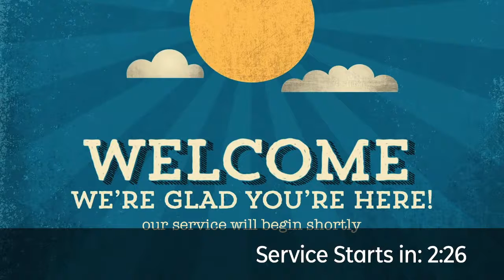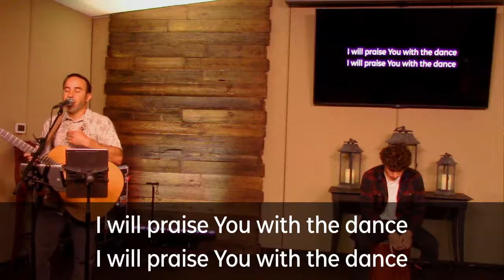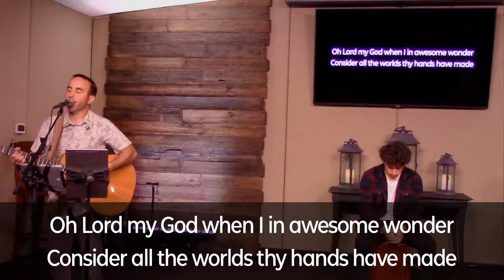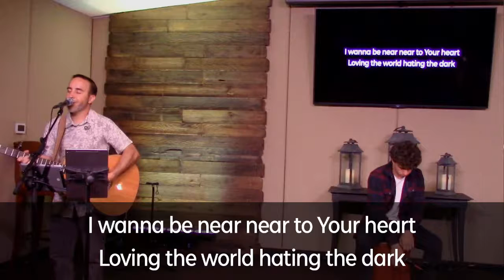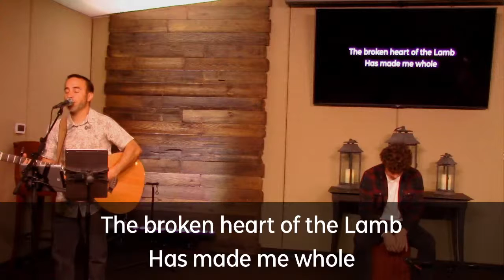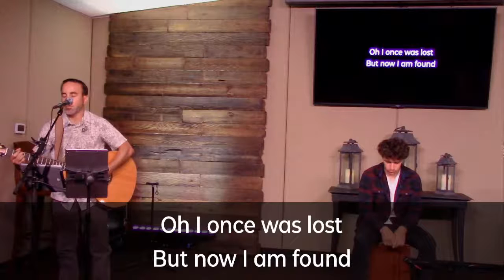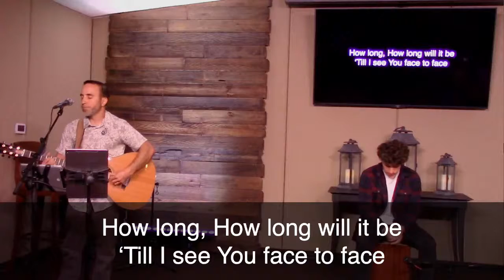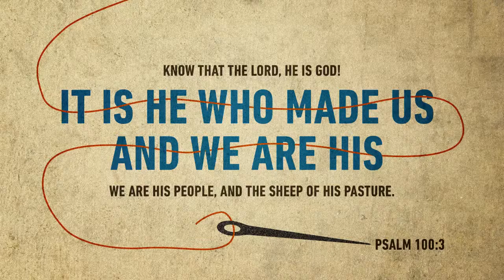Calvary Rathdrum Sunday Morning Service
Sunday Morning Service for Calvary Rathdrum